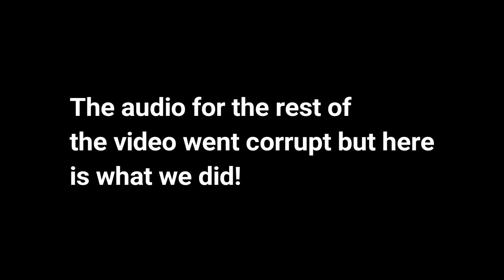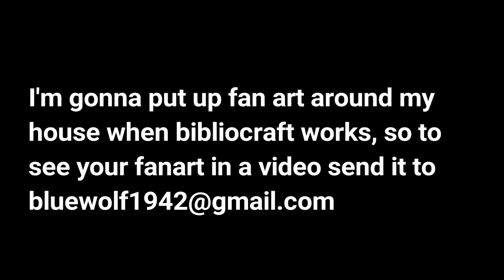My House|Creative Craft Ep.1|Modded Minecraft Singleplayer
You guys voted for it so here it is my new series Creative Craft!! I hope you enjoy the first episode and comment suggestions on what I should build next in my town and maybe what I should call it!